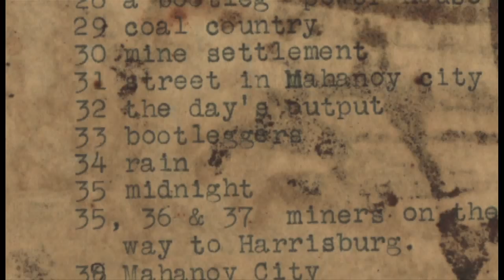1791 Denim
1791 Denim is now available at 1791.com